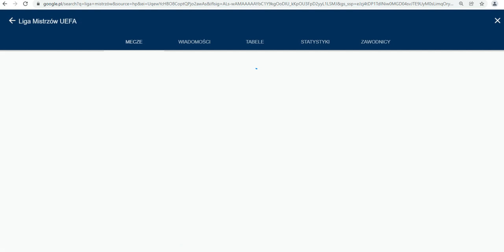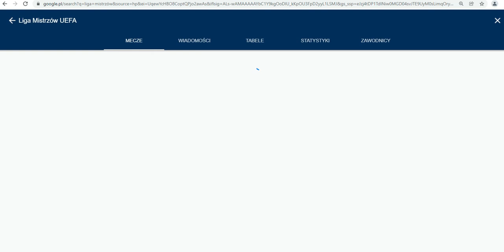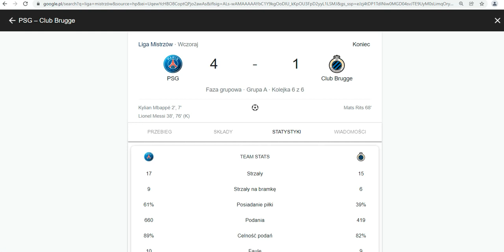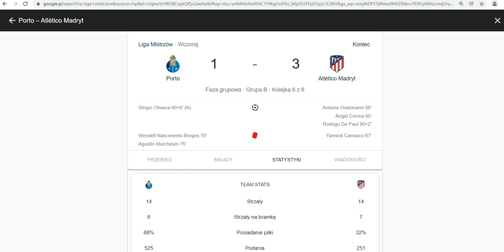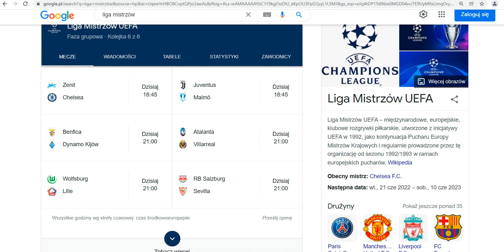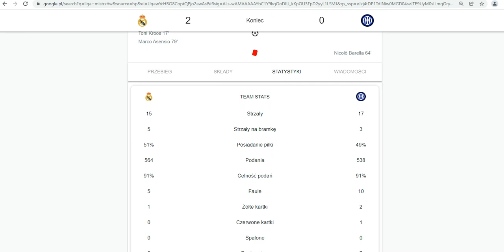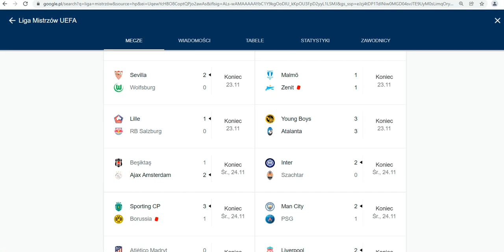Liga Mistrzów podsumowanie Borussia pewna wygrana !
Liga Mistrzów podsumowanie